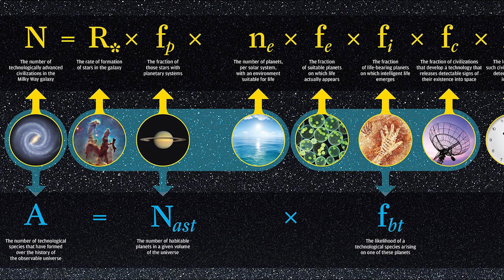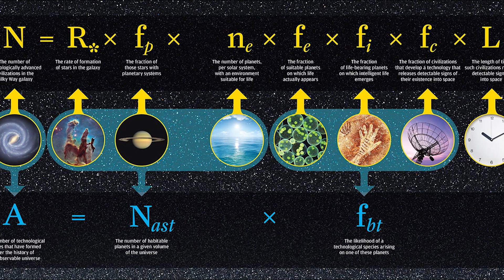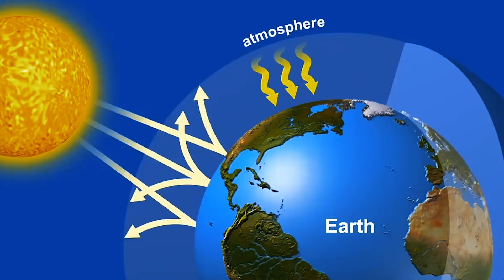The Fermi Paradox: Where are all the Aliens?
Fermi Paradox.
The Fermi Paradox originates from physicists  enricco Fermi's thoughts in 1950. Fermi postulated the existence of extraterrestrial life or intelligence. He proposed that advanced extraterrestrial intelligence should be capable of surviving for millions of years, enabling them to colonize entire galaxies through intergalactic and interstellar travel. Fermi even extended his idea, suggesting that this colonization might have already occurred. However, the ongoing search for extraterrestrial life has yielded no conclusive results, leading to a paradox for the scientist.
Consequently, he reevaluated his observations and assumptions, resulting in the Fermi Paradox. Given the age of the universe and the abundance of stars, Fermi speculated that life should exist beyond Earth, unless the process of life's origin on our planet is rare, known as the Rare Earth Hypothesis.
This notion posits that Earth's position in our solar system isn't unique, and that other advanced civilizations might exist in our galaxy. Despite the Milky Way spanning about 100 ,000 light years, a sublite drive would require up to 10 million years to traverse such distances, implying that the galaxy's age is roughly 10 billion years.
If a civilization in the Milky Way can colonize between stars, the entire galaxy could be fully colonized in just a few million years. This time frame is significantly shorter than the Milky Way's age, which is much older than the approximately 20 million years required for full colonization.
00:00 Intro
00:48 Fermi Paradox
02:52 The Drake Equation
05:00 Impossibility of Interstellar Colonization
06:39 Berzerker theory and Dark forest theory
07:54 Astrophysical Explanation
 08:39 The Mathematical Apriori Argument
09:18 The Great Filter concept